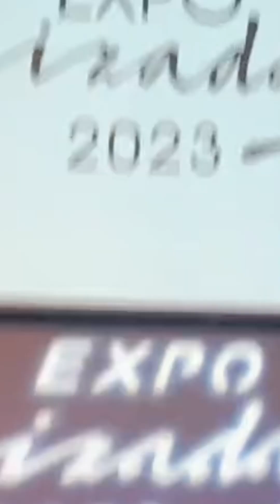Expo Rizadas con Allyn Muñoz conferencia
Conferencia de cómo suceden las cosas cuando ocupas lo que tienes en las manos, Tus hijos te abren los caminos